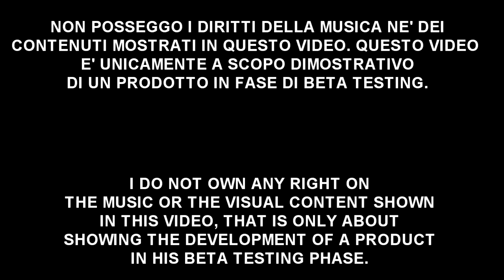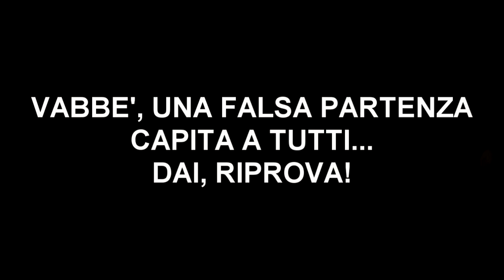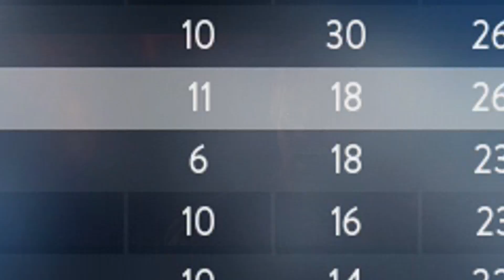STAR WARS BATTLEFRONT BETA/ Never Fuck with a Duck (Music Montage)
ENGLISH SUBTITLES NOW AWAIABLE! PLease check them out!
IN DESCRIZIONE CI SONO TUTTI I CREDITI PER LA MERAVIGLIOSA MUSICA DI SOTTOFONDO, LEGGETE TUTTO MI RACCOMANDO!
E speriamo  la Disney non me lo seghi brutalmente.

NATHAN SI METTE AL LAVORO e gioca per noi la Beta di Battlefront, (lasciando a me tutto il montaggio ovviamente, ma son dettagli) COME SE LA SARA' CAVATA?

(NATHAN IS FINALLY WORKING AGAIN! And he's playing the STar Wars Battlefront BETA (leaving the montage work all for me, what a joy) WILL HE WIN...OR WILL HE LOSE?

Beware the Duck...
E che la Forza sia con voi!